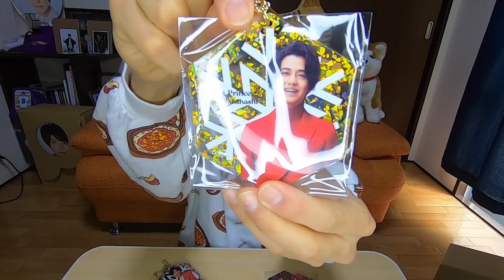【史上最高】キンプリのクリスマスグッズが鬼可愛すぎる件…!!! 【King＆Prince/特典/X'mas】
(敬称略)